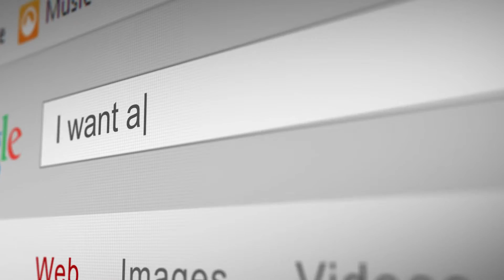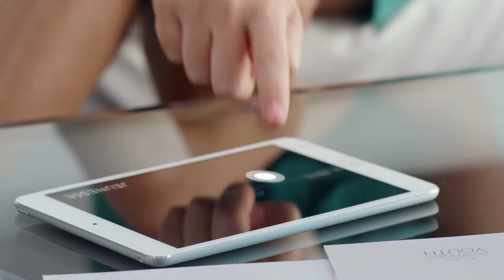jeunesse opportunity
looking for home business opportunity